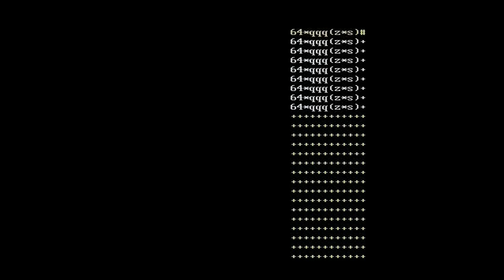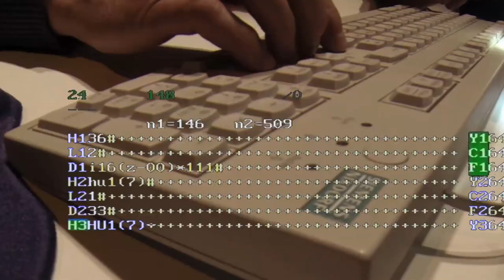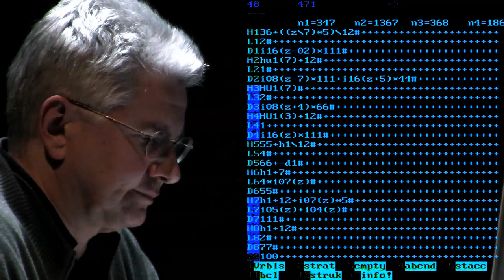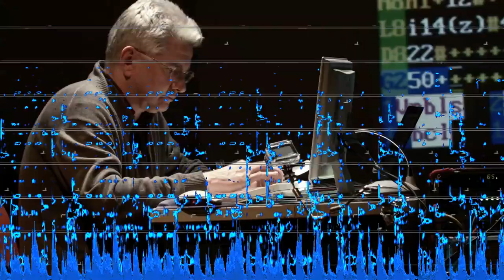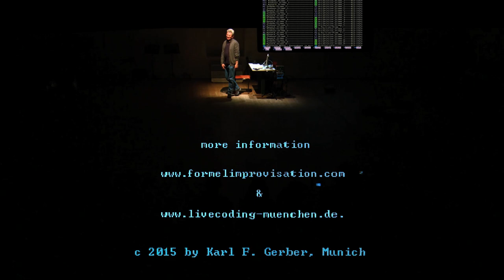PASSIONATEPOLKA 2015 - Live-coding / Formelimprovisation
Docu by Ullrich Läntzsch and Jakob Tauber on Karl F. Gerber´s live-coding computer music performance.
Rec. March 28, 2015 at Schwere Reiter, Munich.
MGNM Festival.